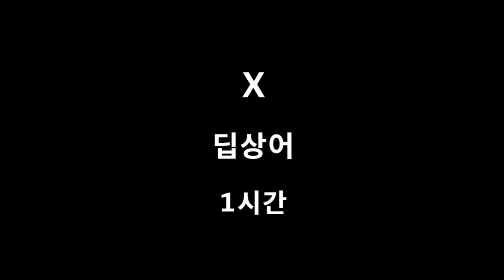X 딥상어 1시간 1hour